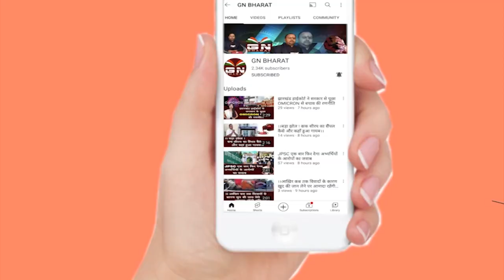ट्रेन से लड़की को फेंका आरा से पकड़ कर लाई पुलिस सुनिए ग्रामीण SP नौशाद आलम ने क्या कहा